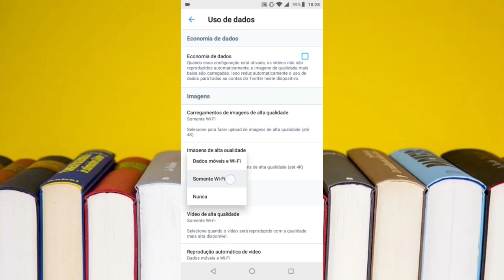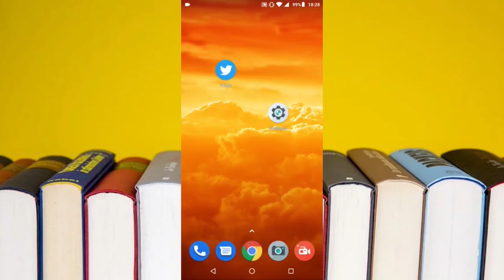Como Habilitar Uploads De Fotos Em 4K No Twitter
Veja como habilitar o uploads de fotos em 4K no Twitter celular.